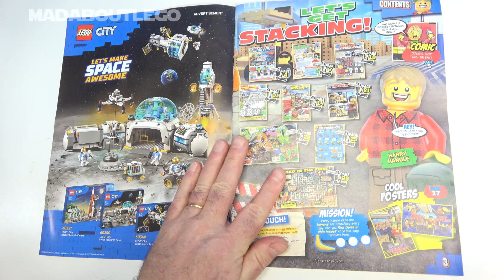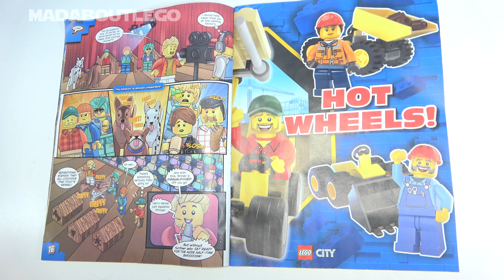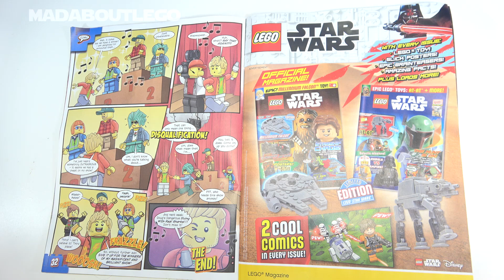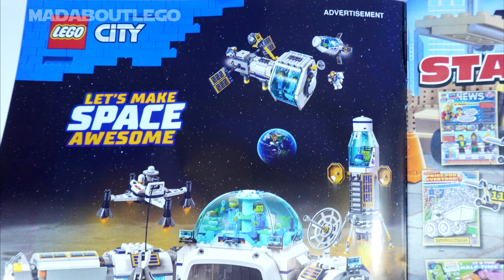LEGO City Magazine with Free Forklift and Dumper.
Lego City Magazine 58 With Free Forklift and Dumper.
2 great free mini sets.
Forklift 952212
Dumper 952204
Magazine price £5.99
Cool Soul / Motown Time